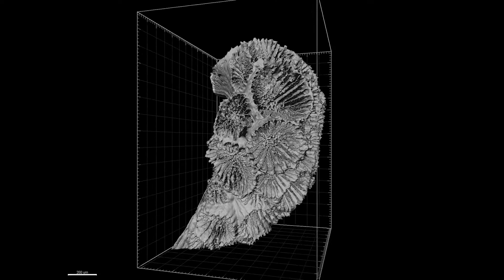MBL SES Faculty Testimonial: Loretta Roberson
Loretta Roberson, Associate Scientist in the MBL's Bell Center and Semester in Environmental Science (SES) faculty talks about her experience with SES. Learn more and apply today: mbl.edu/ses